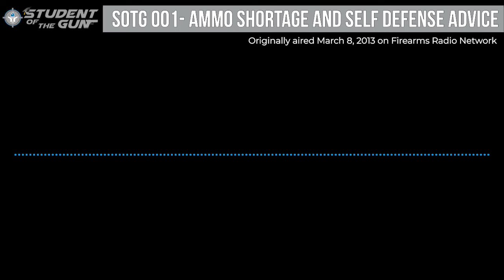SOTG 001 – Ammo Shortage and Self Defense Advice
In the inaugural episode Paul talks about the ammo shortage and calls for your support of the 4H Shooting Sports program.

He then dissects Joe Biden’s personal defense advice and gives you some solid self defense advice.

StudentoftheGun.com is your 24/7 source for all manner of on-demand firearm and outdoor-related topics.

SOTG offers education, enlightenment, enjoyment, and entertainment through on-demand television, radio, and articles as well as; books, DVDs, live-training events, and online training courses.

Student of the Gun; a beginner once, a StudentForLife